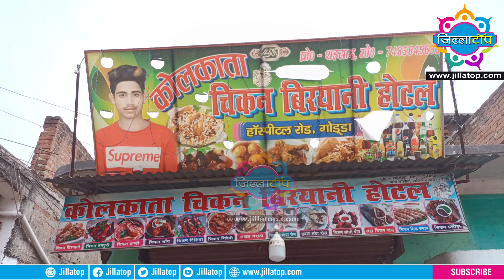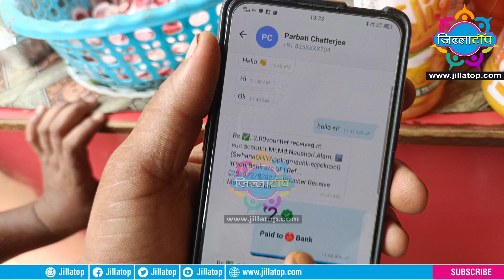गोड्डा में बिरयानी खाने के नाम पर ठगी।आर्मी बन की गई ठगी।